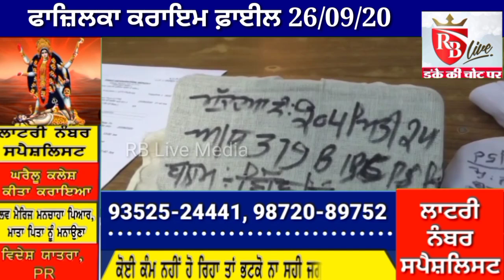ਫਾਜ਼ਿਲਕਾ ਕਰਾਇਮ ਫਾਈਲ 26/09/20